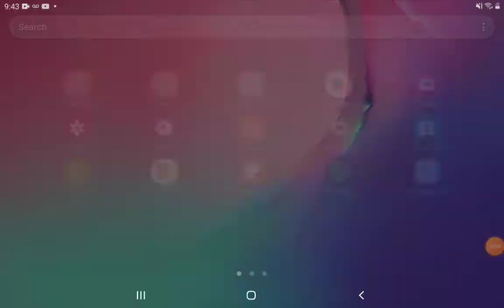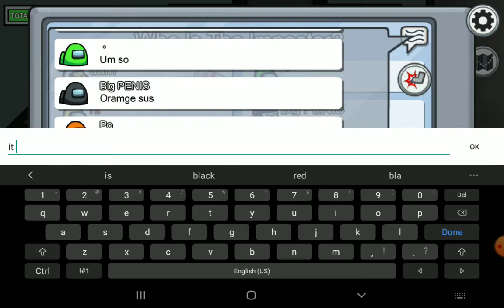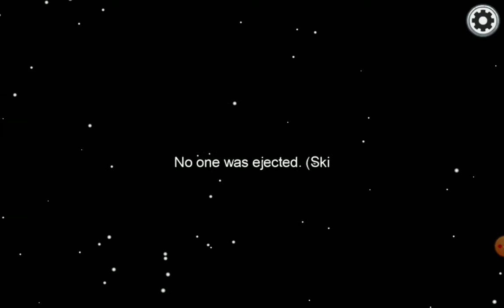Among us play